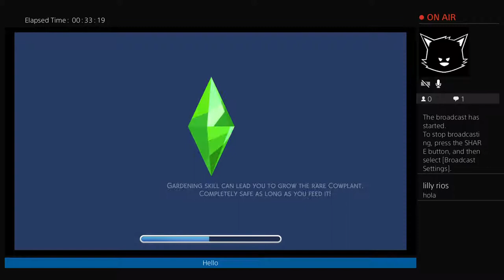Sims 4 Phillip and Esmys play thru pt17